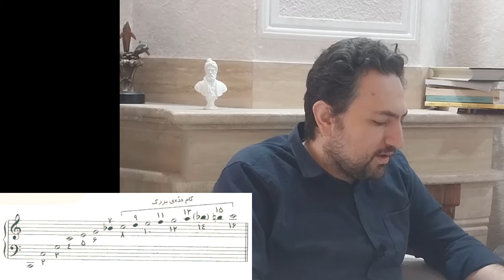چرا در موسیقی 7 نت هست؟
برای حمایت مالی از آموزش رایگان، می توانید از لینک زیر اقدام کنید:

مقدمات: 0:00
نکته طلایی: 13:10